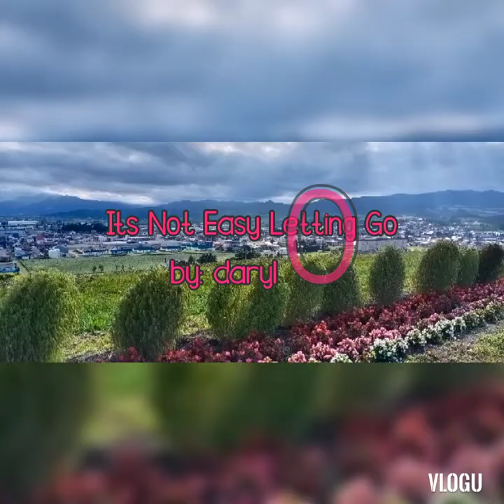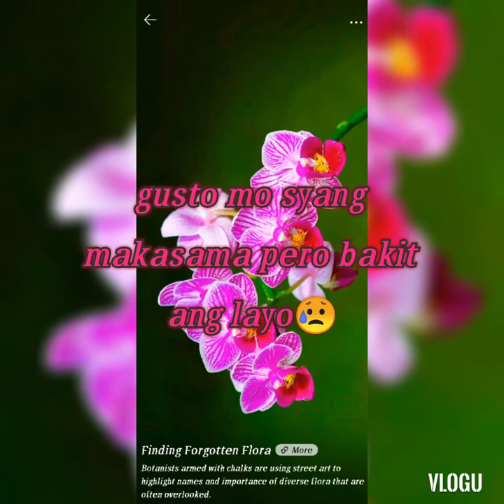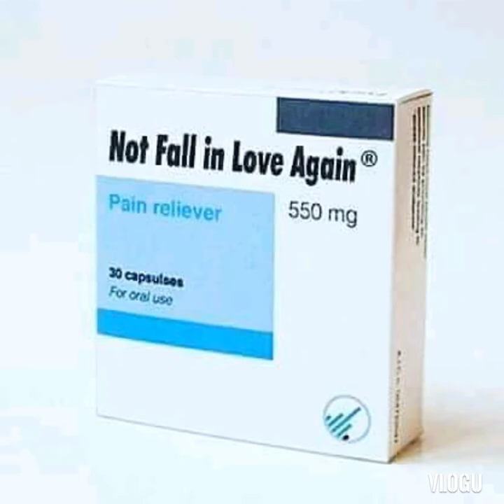Its Not Easy Letting Go by DARYL ONG